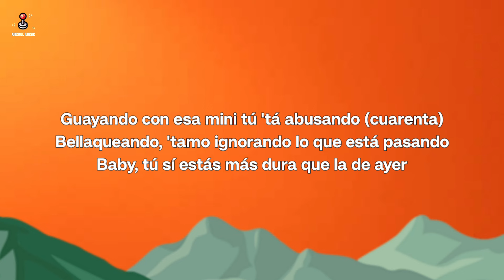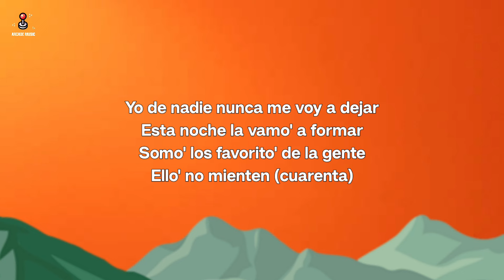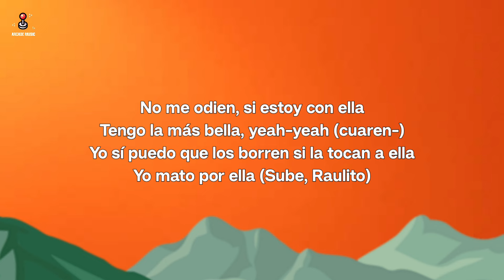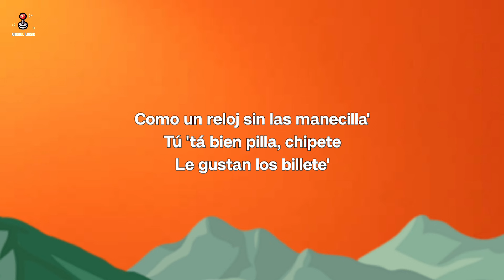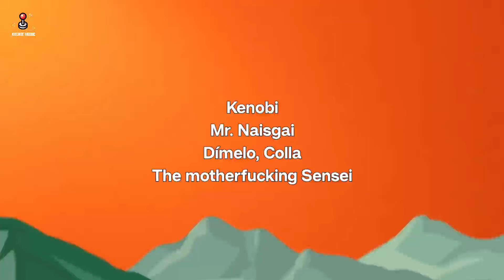Rauw Alejandro, Baby Rasta - PUNTO 40 (Letra / Lyrics)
🎤 Lyrics: Rauw Alejandro, Baby Rasta - PUNTO 40

Tengo una punto cuarenta y es para

Tengo una punto cuarenta

Cuarenta
Cuarenta
Cuarenta
Cuarenta

Ra’ Rauw
No me la hagas usar
Y una gata pa’ perreaL
Que con ese culo
En lo oscuro, te revienta
Guayando con esa mini tu estás abusando

Bellaqueando
Estamos ignorando lo que está pasando
Baby, tu si estás más dura
Que la de ayer
Tírame la señal
Si te quieres perder
Por ahí comentan
Que mal me quieren ver
Envidiosos, ¿dónde están?
Que no se dejan ver

Somos los favoritos de la gente
Y ellos no mienten
No me odien
Si estoy con ella
Tengo la más bella (yeah, yeah)
Yo, sí que puede que los borre

Si la tocan a ella
Yo mato por ella (ah, ah)
Quiero darte en four en la silla
Pon la rodilla
Y olvídate que te voy a dar con el reloj
Sin las manecillas
Tu estas bien pilla, shipete
Le gustan los billetes
Y en un día fueron 5 veces
Le cure la garganta

Y no fue con los teces
Ella se lo merece
Porque esta sabrosa
Crujiente, como tempura
Se desaparece conmigo
No hay cobertura
Si le doy de la pura
Pura calentura

Ra’ Rauw
Cuarenta
Rauw Alejandro
Baby Rasta
Cuarenta
Nosotros somos influyentes de la música

Cuarenta
Anoten
Cuarenta
Kenobi
Mr NaisGai
Dimelo Colla
The Mother Fokin Senseis